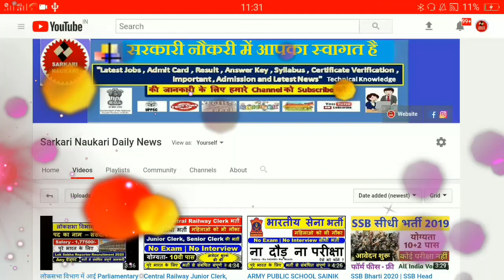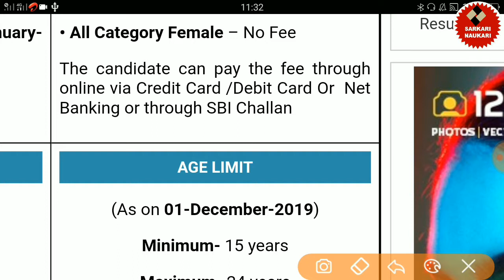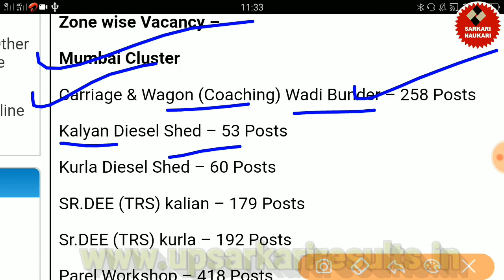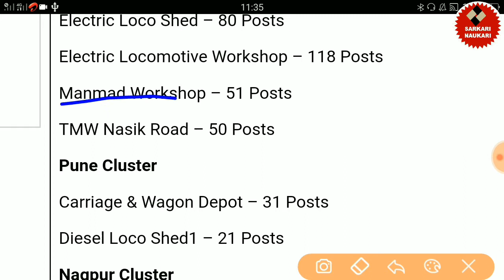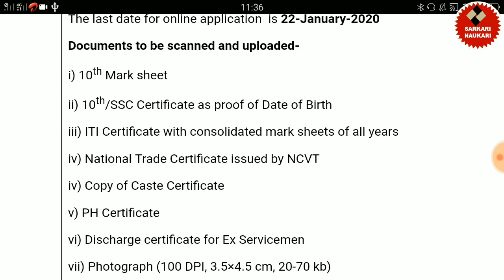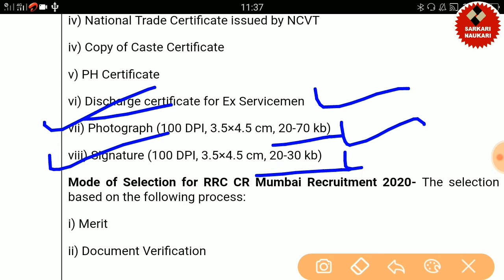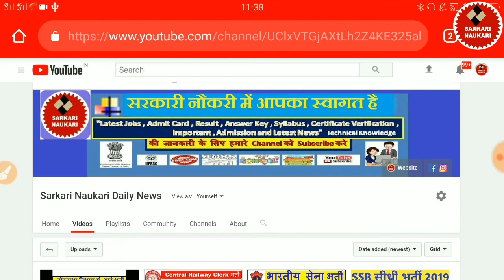RRC Central Railway Recruitment 2020 रेलवे सीधी भर्ती 10वी ITI पास पद- 2562 All India Job No Fee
Sarkari Naukari Daily News,government jobs,RRC Central Railway Recruitment 2020,iti jobs vacancy 2019,रेलवे सीधी भर्ती 10वी ITI पास,rrc recurment 2020,central railway,rrc recurment documents,rrc central railway recruitment 2020

                                                          धन्यवाद...